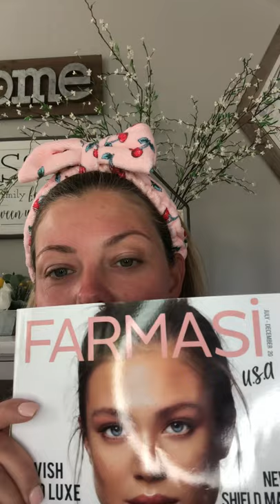Farmasi- My everyday makeup routine**10 minute makeup routine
Hi! I’m so glad you are interested in Farmasi! This is an amazing brand and I would love to help you!! High quality makeup and skincare made in Europe with Target prices!

Europe bans over 1300 hundred chemicals, while the US only bans 11!